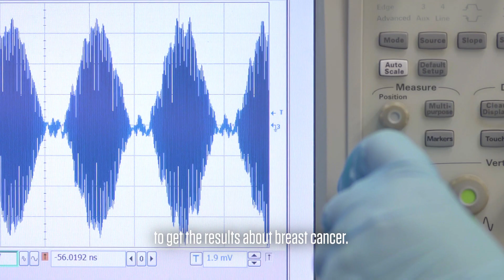Why not me? Elif Kaya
Electrical and computer engineering doctoral candidate Elif Kaya is working with Dr. Kamran Entesari on a device to assist with early breast cancer detection in the hope of saving millions of lives.